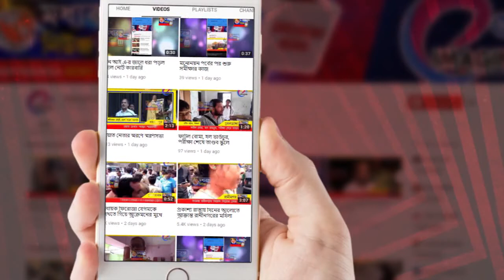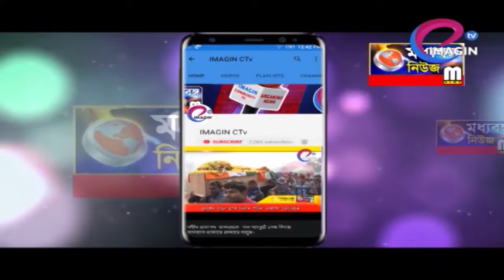ছাত্রকে মারধরের ঘটনায় সরগরম রঘুনাথগঞ্জ